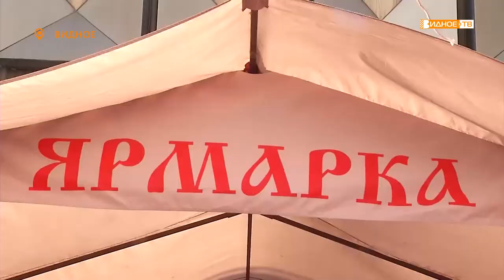«На любой вкус» - с 27 июля по 2 августа у кинотеатра «Искра» будет работать ярмарка